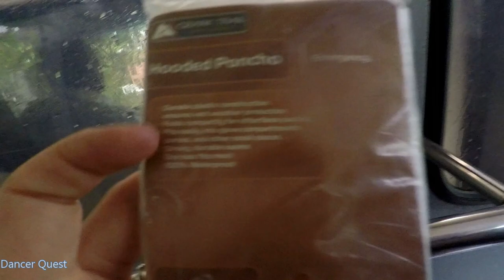NCL Norwegian Escape Cruise Vlog Ep9 - Tortola, BVI - Cane Garden Bay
Port Day at Tortola, British Virgin Islands (BVI), Cane Garden Bay Beach, Having fun even with some rain!